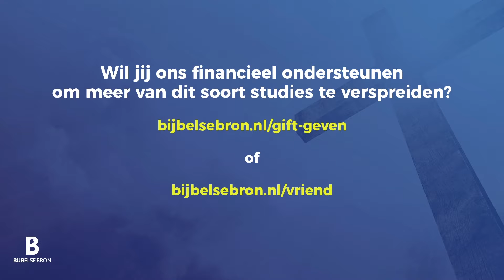De toekomst vandaag (deel 1) - Henk Schouten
Thema: De toekomst vandaag (deel 1)
Spreker: Henk Schouten

Wil je Bijbelse Bron steunen met een gift zodat wij meer van dit soort studie kunnen maken of uitzenden?